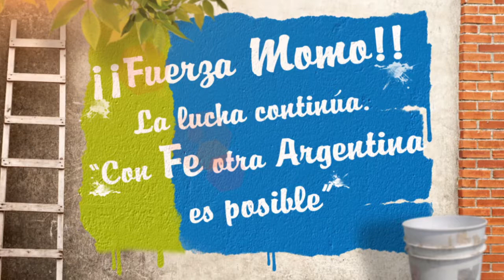Institucional del partido FE